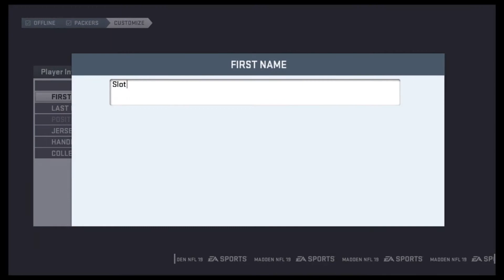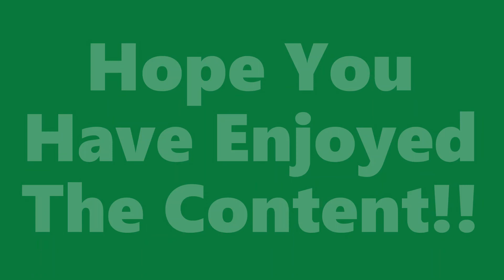Madden My Career Mode Episode 1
Showing you the creation of the player who I am going to be playing with in this series. Telling you what team, position, and show what kind of equipment I will be wearing.